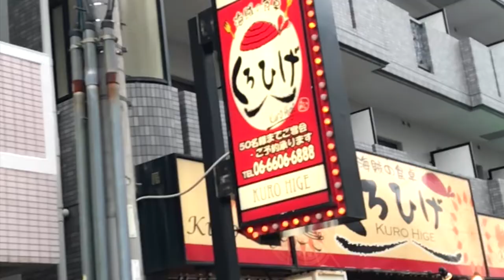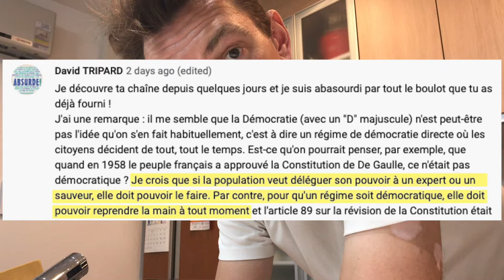Démocratie, Représentation, Émancipation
Mon pote David Tripard demande si la démocratie ce n'est pas pouvoir choisir ses représentants : experts, "sauveurs" (personne bien intentionnée), tout en pouvant récupérer notre pouvoir à tout moment, plutôt que la participation directe à la politique ?

Cette vidéo est ma réponse.

Commentaire de David :

"Je découvre ta chaîne depuis quelques jours et je suis abasourdi par tout le boulot que tu as déjà fourni !
J'ai une remarque : il me semble que la Démocratie (avec un "D" majuscule) n'est peut-être pas l'idée qu'on s'en fait habituellement, c'est à dire un régime de démocratie directe où les citoyens décident de tout, tout le temps. Est-ce qu'on pourrait penser, par exemple, que quand en 1958 le peuple français a approuvé la Constitution de De Gaulle, ce n'était pas démocratique ? Je crois que si la population veut déléguer son pouvoir à un expert ou un sauveur, elle doit pouvoir le faire. Par contre, pour qu'un régime soit démocratique, elle doit pouvoir reprendre la main à tout moment et l'article 89 sur la révision de la Constitution était le piège que les gens n'ont pas décelé. En 1968 ou au départ de De Gaulle, les Français auraient très bien pu se dire "non, nous ne laissons pas la Constitution aux mains du président et du parlement, nous reprenons la main par une constituante". Ça n'a pas été fait parce que les gens n'avaient pas encore la défiance qu'ils ont aujourd'hui envers la classe politique (en fait, envers l'ensemble des élites du pays) et l'idée de processus constituant leur était encore totalement étrangère.
Du coup, nous sommes en oligarchie (ploutocratie, même) car seule une caste friquée a les moyens de se faire élire à la présidence ou obtenir la majorité au parlement. Depuis 1958, jamais le parlement n'a représenté les citoyens, jamais la président n'a été un citoyen modeste. Donc, insidieusement, cette caste gouverne pour elle-même avant tout.
Il est de notre devoir de prendre le processus constituant pour apporter des outils de démocratie directe à notre Constitution, pour ne pas faire de l'élection la base de la distribution des pouvoirs dans notre pays, pour établir de nouvelles institutions garantissant la séparation des pouvoirs et leurs contrôles, etc."